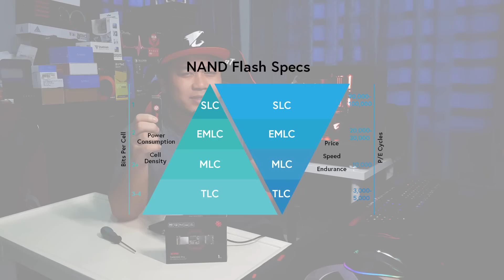Beza SSD Biasa dengan M.2 SSD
Dalam video ini,saya cerita perbezaan antara SSD biasa (SATA) dengan M.2 SSD NVME. Dan yang paling penting,adakah perbezaan ini memberi kesan yang besar kepada pengguna dalam kegunaan harian.

[REVIEW BERTULIS DI IG ABE CERAH]